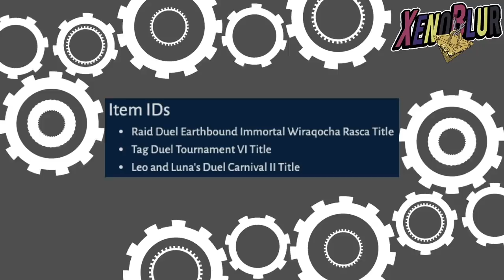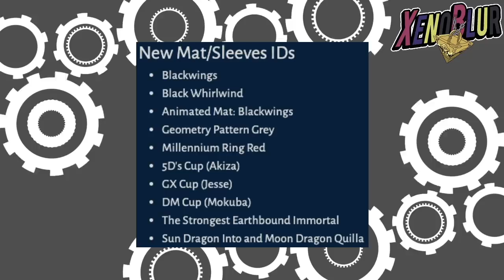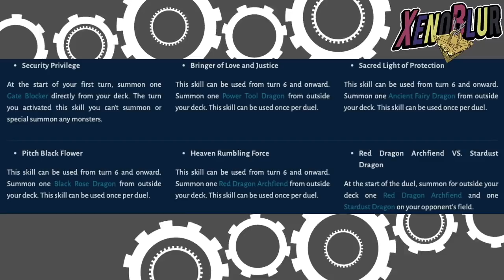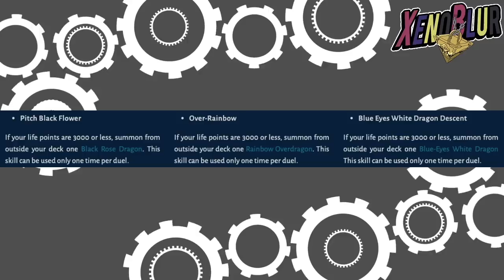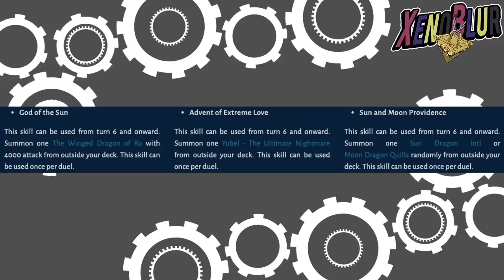CONFIRMADA CAJA BLACKWING Y REX GOODWIN? Próximos Eventos FILTRACIONES | Yu-Gi-Oh! Duel Links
Filtraciones que incluyen tableros de Blackwing confirmando la caja, también de otros eventos. Ademas de muchas habilidades para un futuro duelos tag y posiblemente crónicas de 5Ds.